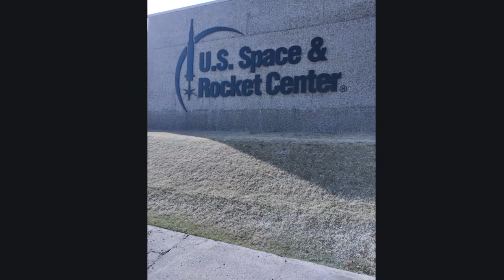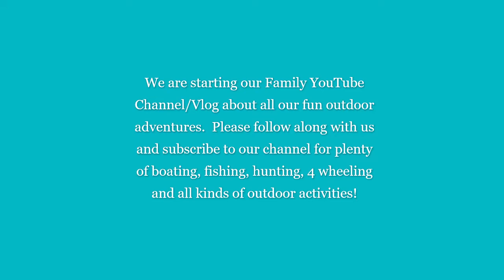1/2 way there Intro video!!!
Here is a bit of the fun we like to have as a family!  We have boating, tubing, fishing,  hiking, caving,  hunting, and many more outdoor activities. We plan on having much more hunting, Frisbee golf,  hiking and local attraction content along with what is already  in the video coming soon.  Please be patient as we are getting better equipment to make cooler videos!!!